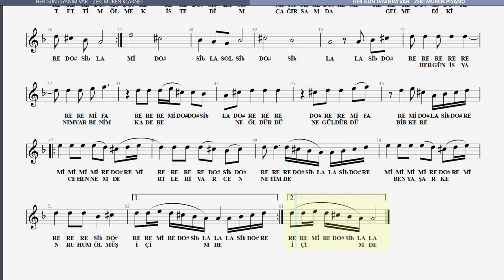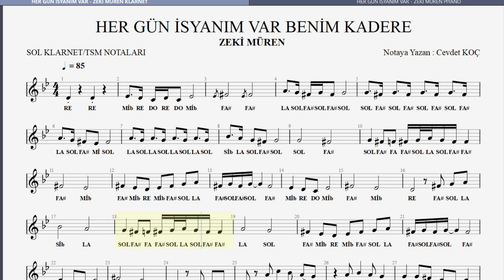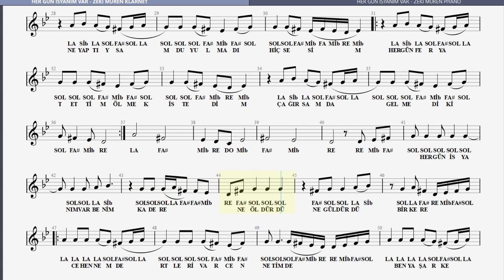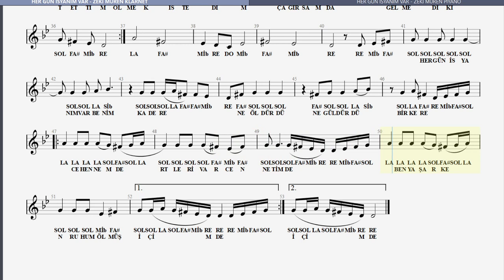HER GÜN İSYANIM VAR ZEKİ MÜREN NOTA